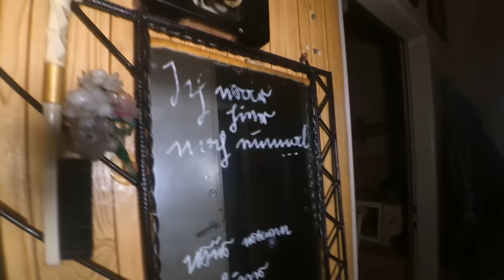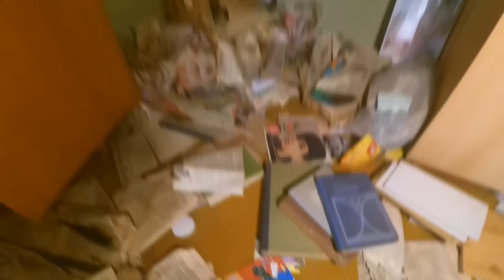powrót do przeszłości-malma,bud.mieszkalny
wraz z ekipą DMU i Kasią ,postanowiłam znów,po czterech miesiącach odwiedzić jeden z budynków na terenie byłej fabryki Malma Rapido.
Postęp dewastacji jak i kradzieży licznych przedmiotów jest porażający. zobaczcie sami...